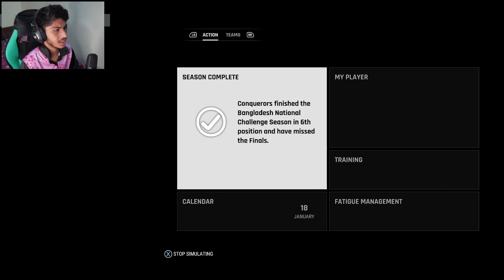GOAT OF THE INTERNATIONAL ODI SERIES | CRICKET 24 CAREER MODE GAMEPLAY #47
GOAT OF THE INTERNATIONAL ODI SERIES | CRICKET 24 CAREER MODE GAMEPLAY

About : LoneLox is a YouTube Channel, where you will find gaming videos in Hindi, I hope this video was useful and you liked it, if you did press the thumbs up button.